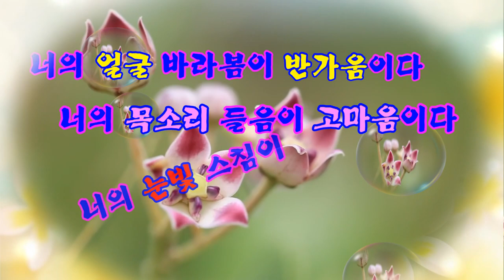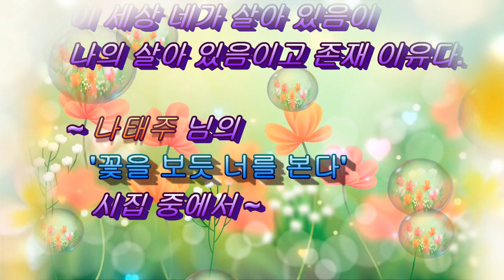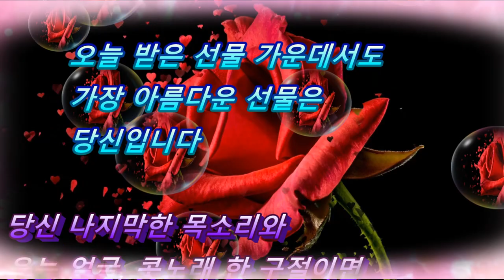(좋은 시) 나태주의 끝끝내 / 선물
나태주님의 '끝끝내' 와 '선물' 좋은 시 소개합니다.
짧은 시에 긴 여운이 담겨 있어 좋아하는 시입니다.~

- 끝끝내 -
​                                  나태주

너의 얼굴 바라봄이 반가움이다
너의 목소리 들음이 고마움이다
너의 눈빛 스침이 끝내 기쁨이다

​끝끝내

너의 숨소리 듣고 네 옆에
내가 있음이 그냥 행복이다
이 세상 네가 살아 있음이
나의 살아 있음이고 존재 이유다.

- 선물 -
​                       나태주

하늘 아래 내가 받은
가장 커다란 선물은
오늘입니다

​오늘 받은 선물 가운데서도
가장 아름다운 선물은
당신입니다

​당신 나지막한 목소리와
웃는 얼굴,  콧노래 한 구절이면
한아름 바다를 안은 듯한 기쁨이겠습니다.